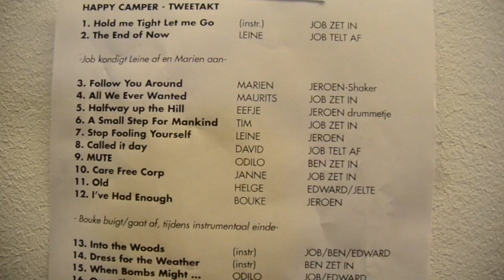Happy Camper - The End of Now (featuring Leine)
The End of Now is de tweede single van Happy Camper: The Daily Drumbeat. Op deze plaat heeft Job Roggeveen wederom een grote groep gastzangers gevonden die zijn op gipsy, chanson en filmmuziek geïnspireerde nummers zingen. Zo doen onder andere Janne Schra, Eefje de Visser, David Pino, Tim Knol en Ricky Koole mee.

De beelden in de videoclip zijn gemaakt tijdens de releaseshow van The Daily Drumbeat in de Utrechtse Stadsschouwburg op zondag 13 april 2014.

Muziek: Job Roggeveen
Tekst: Leine